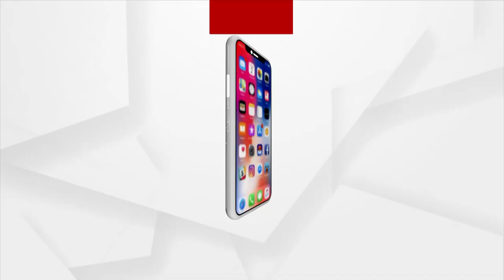Headlines 7 am | 19 Jan 2022 | Argus News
+INS ରଣବୀରରେ ବିସ୍ଫୋରଣ...
+ବଲାଙ୍ଗିରରେ ଡିମ୍ପଲ ପାର୍ଟ-2…
+ଓଡ଼ିଶା ଛାଡି ଆନ୍ଧ୍ରମୁହାଁ ଗଞ୍ଜାମ ସୀମାନ୍ତବାସୀ..
+ପଞ୍ଚାୟତ ନିର୍ବାଚନ ପୂର୍ବରୁ ଜନତାଙ୍କ ରୋକଠୋକ୍...
+କୁହୁଡ଼ି ପାଇଁ 6 ଜିଲ୍ଲାକୁ ୟେଲୋ ୱାର୍ଣ୍ଣିଂ …
+ରାଜଧାନୀ ଦିଲ୍ଲୀର ରାଜପଥରେ ଦୃଷ୍ଟି ଆକର୍ଷଣ କରିବ ପଟ୍ଟଚିତ୍ର...